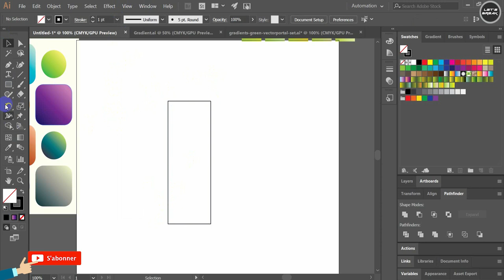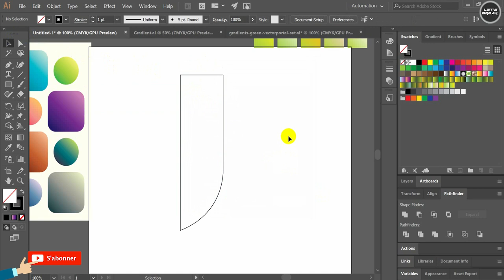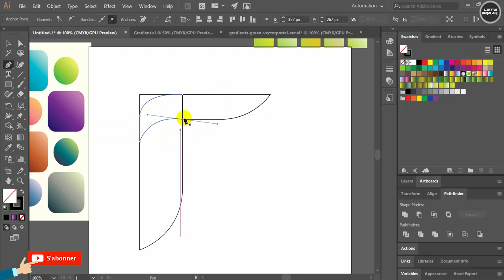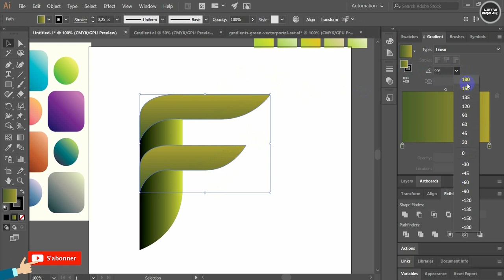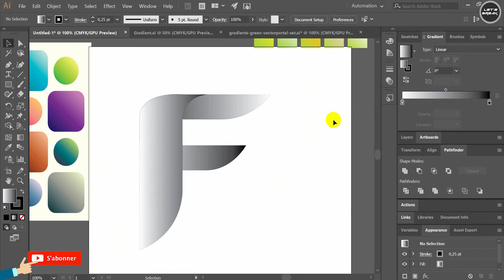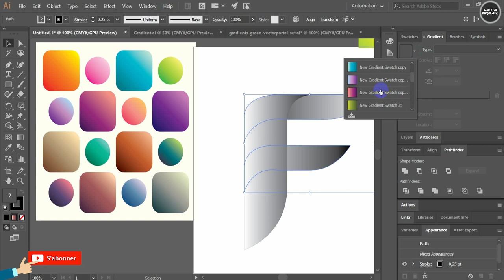letter F logo design Illustrator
3D Letter Logo Design Tutorial How to make glossy logo design looks professional